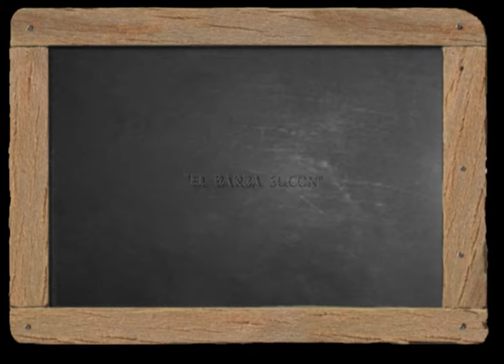"EL BARBA SUCON "..Racconto Musicale in collaborazione con il CORO NUOVE ARMONIE-ABANO TERME(PD)